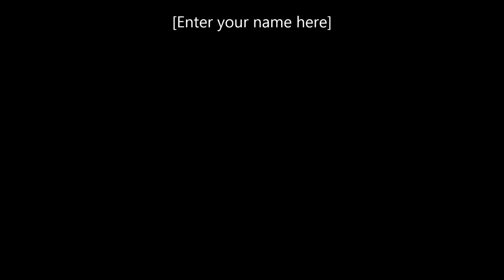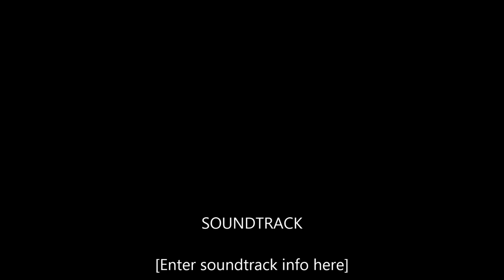Snappers and Puffers at Ingraham Park Part 2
This is part 2 of fishing at Ingraham Park in Coral Gables. I used dead shrimp this time and was able to target bigger puffer fish and mangrove snappers

Errythang shot on GoPro Hero 4 Silver or iPhone 6S unless specified

Fishing in Miami, Fishing in Florida, Fishing in Coral Gables